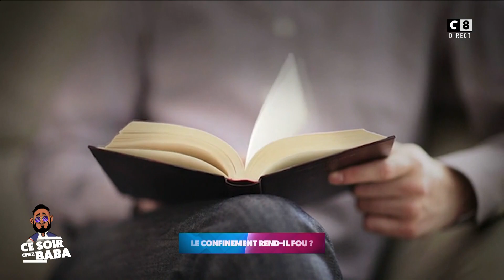Le confinement rend-il fou ?